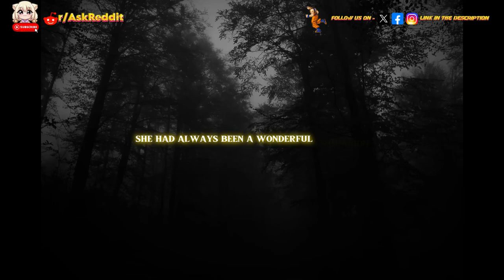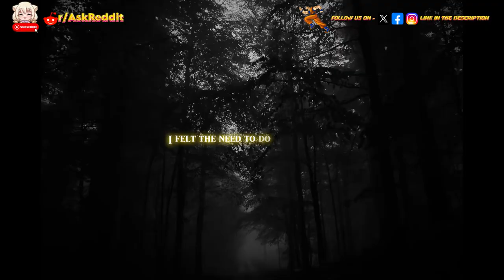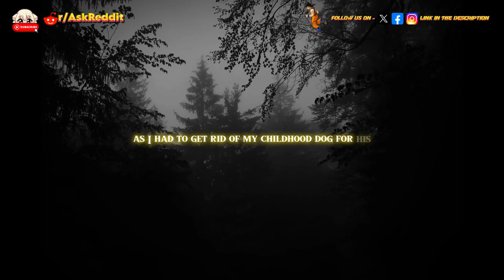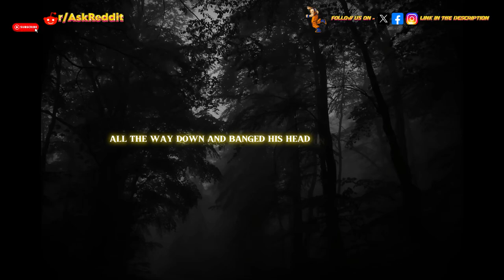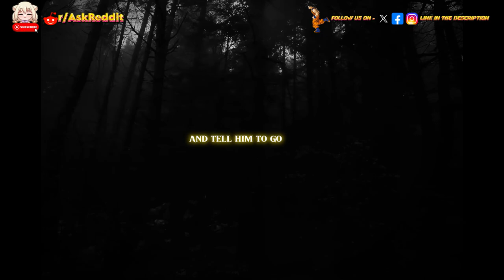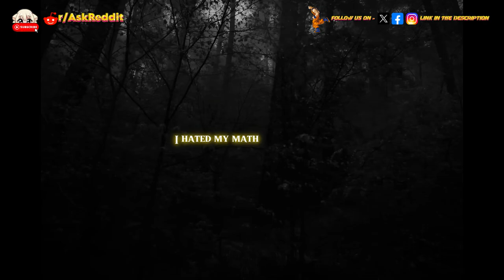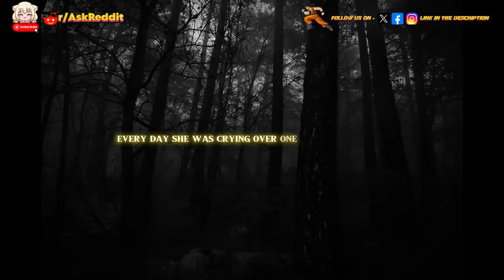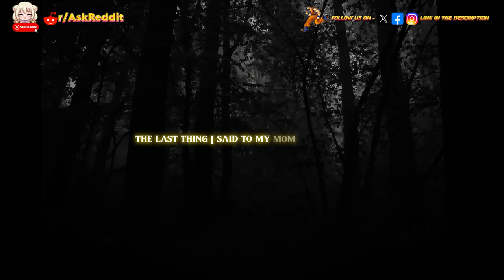What's that small guilt that haunts you ? Part 5